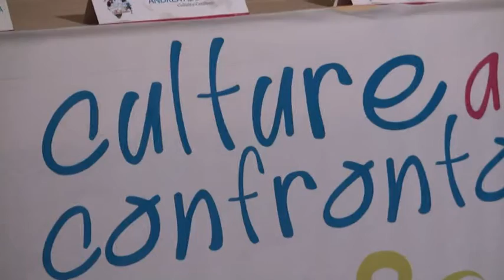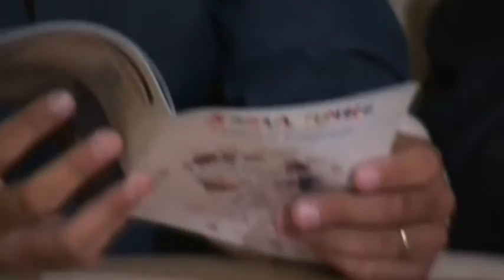3° FESTIVAL MONDIALE "CULTURE A CONFRONTO" A TROPEA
Il 13 agosto 2015 all'Hotel Tropis l'attesa conferenza stampa sulla più importante manifestazione tropeana che si svolgerà per le vie cittadine e si concluderà con l'esibizione dei singoli gruppi sul palco allestito davanti lo spiazzo dello scoglio dell'Isola sormontato dal Santuario benedettino dedicato alla Madonna dell'Isola, icona calabrese nel mondo.

Nel filmato la presentazione affidata a Andrea Addolorato, ideatore, realizzatore e presidente del Festival che quest'anno si avvarrà della partecipazione, oltre che dell'Italia, di gruppi folkloristici provenienti dagli angoli più disparati del Pianeta: Perù, India, Nigeria, Messico, Colombia, Argentina, Costa d'Avorio, Ossezia del Nord. Per due giorni, 20 e 21 agosto, Tropea si animerà con musica, balli, canti tradizionali di popoli diversi e lontani ma che con il loro patrimonio culturale diffonderanno ancora una volta al Mondo un vibrante messaggio di pace e fratellanza.